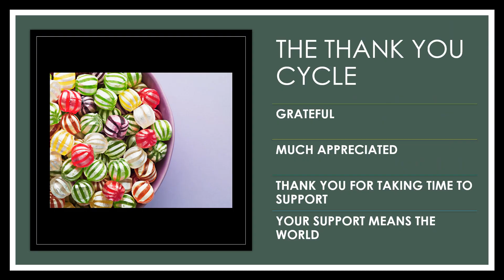Stay Motivated Journaling.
Journaling helps with real-world problems and it's your time to unwind and write about your eventful life.